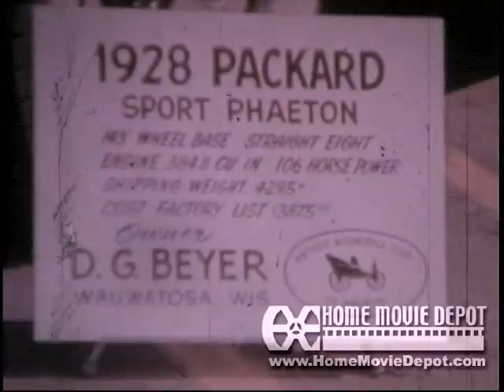66 Trips to Dell%u2019s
66 Trips to Dell%u2019s with Mom then to Ann lou%u2019s during Erv%u2019s Vacation
Hilldale Antique Cars 1928 Packard 1920 Falls 8 Indy Race Fuller
Parade Uptown European Days
Giant Balloons
Fire at Stoughton Results of Fire Next Day
Displays on Square Witch, Hobo, Jester
Jan 67 Kenny Playing in Snow first time
Kenny on Bicycle & Rocking Horse
Kenny Birthday Feb 3